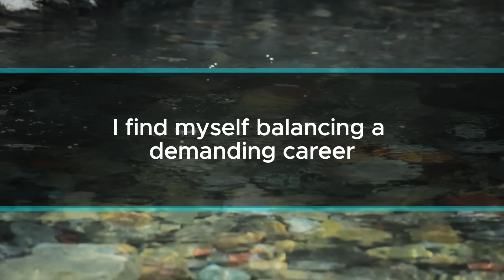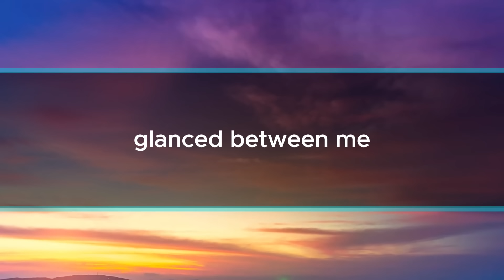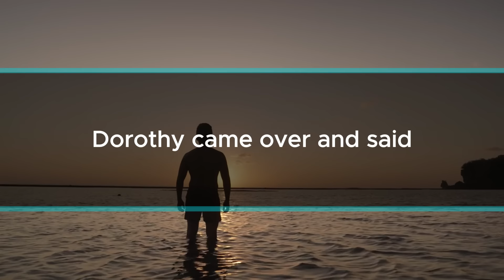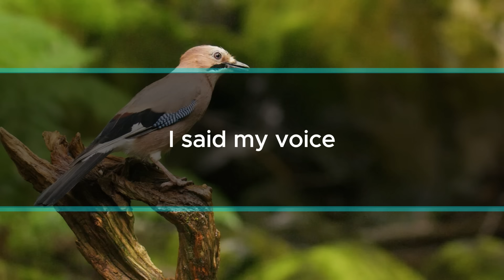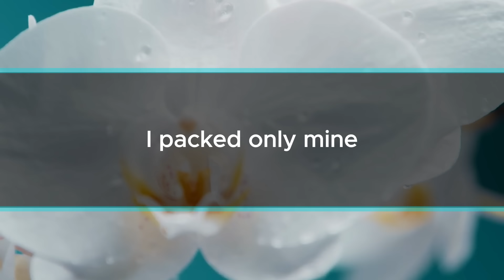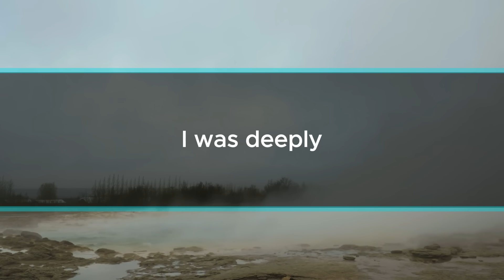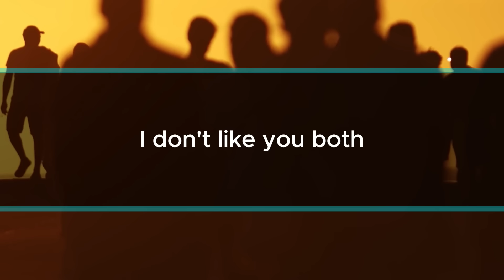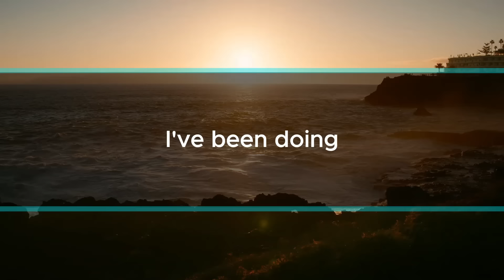My MIL Said She Hates Me and Asked Me to Leave, but Even After the Divorce, I Still Had to Pay Rent.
My name is Susan, and currently, I find myself balancing a demanding career while raising my only son, Ethan. Despite getting married, my passion for work has not waned. As the president of a small company, I had no concerns about a salary cut upon returning from maternity leave, thanks to a reliable team handling my business during the hectic times of child care.